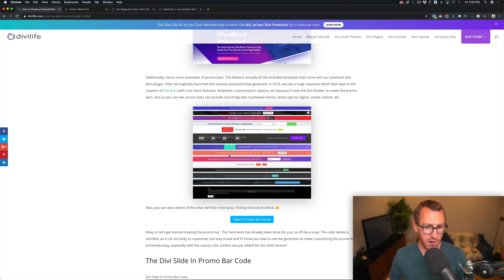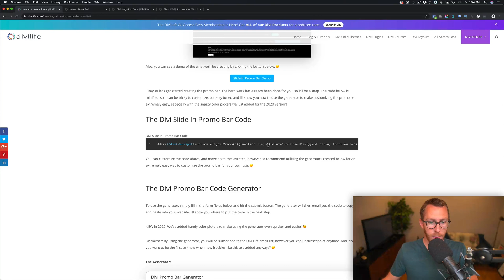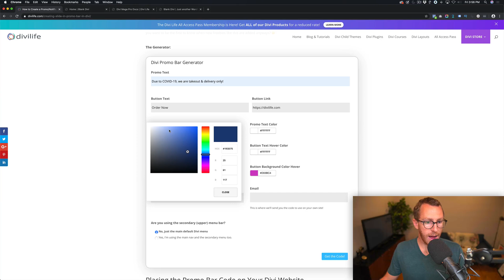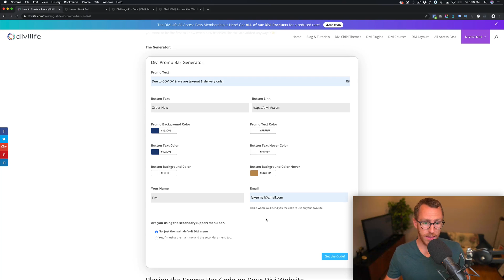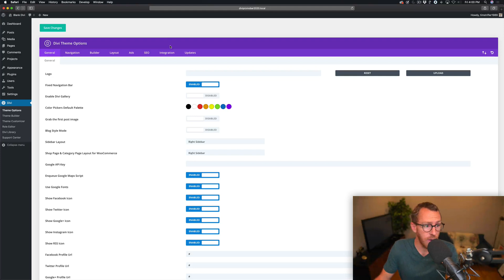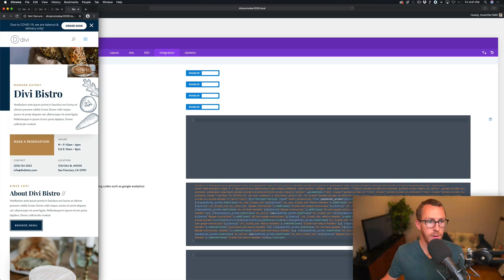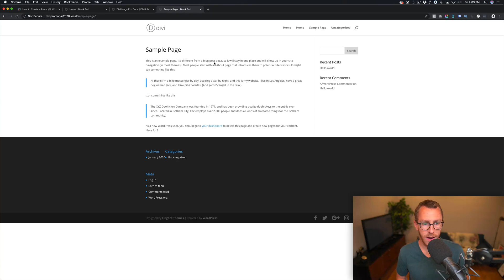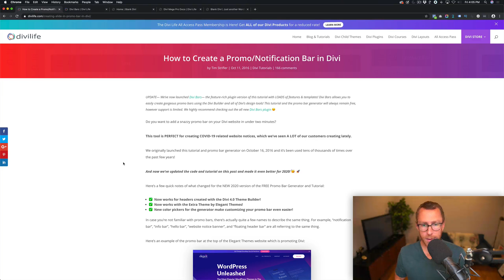How to Create a Promo Bar for your Divi Website in 2 Minutes or Less! (Tutorial + FREE Generator)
Have you been wanting to create a promo bar or info bar for your Divi website to create COV-19 notices? Then this tutorial is for you!

We originally released this tutorial and generator in October of 2016 and updated the code and generator for 2020! It's now even easier to use AND it now works with headers created with the Theme Builder (Divi 4.0+) AND it works with the Extra theme too! Did we mention it's free?

(note: "2 minutes or less" does not include the time to watch the15 minute video, but refers to how quick it is to use the generator and add the code to your website! 😉)